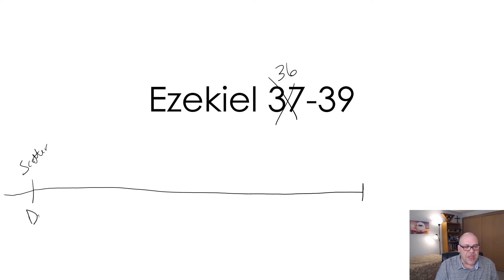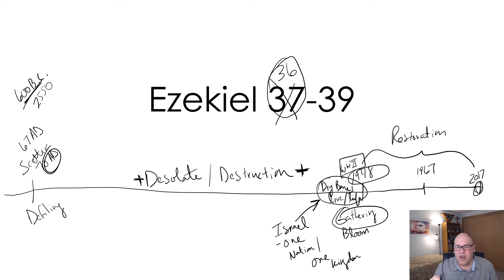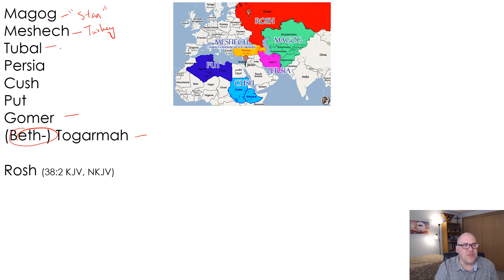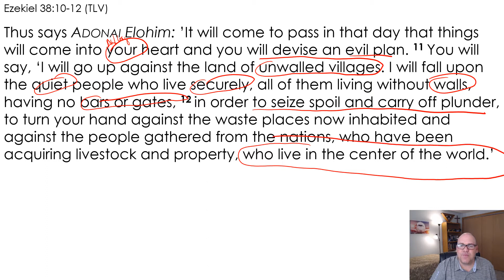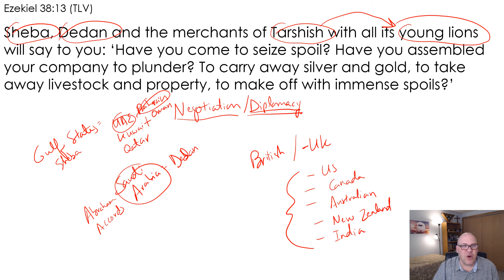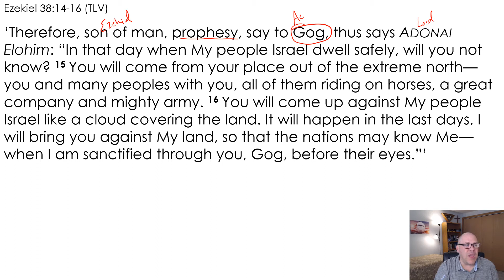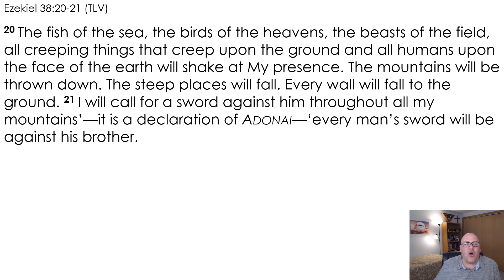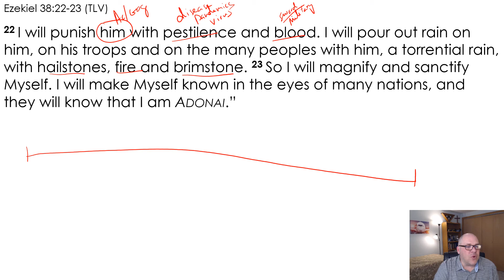End Times Session 11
A study of the end times events according to the Bible